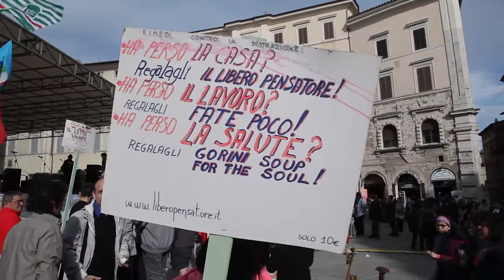...Il Letto Volante!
Una veloce carrellata dello spettacolo di teatro di strada IL LETTO VOLANTE. Contattaci per portare lo spettacolo nella tua città! Scrivi a angelo(chiocciola)liberopensatore.it .oppure dai un'occhiata al nostro sito ufficiale